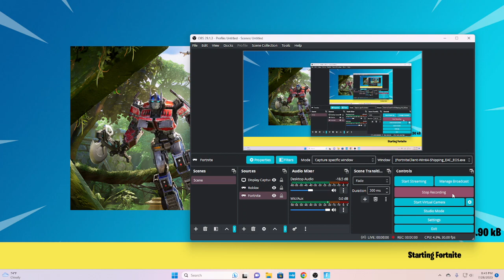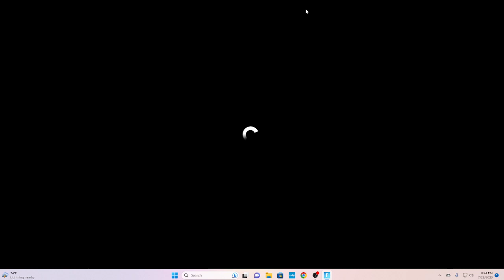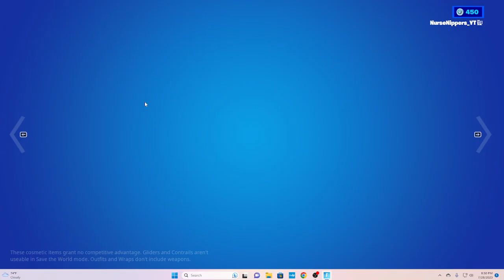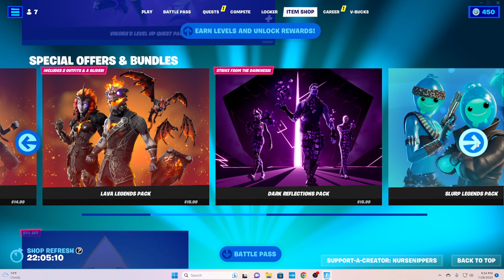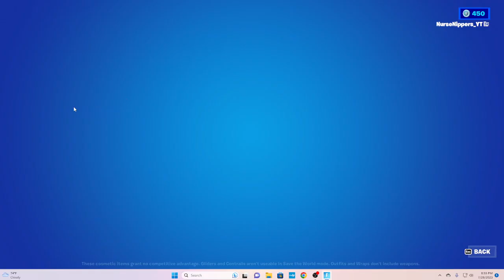Fortnite Item Shop Walkthrough 07/28/2023